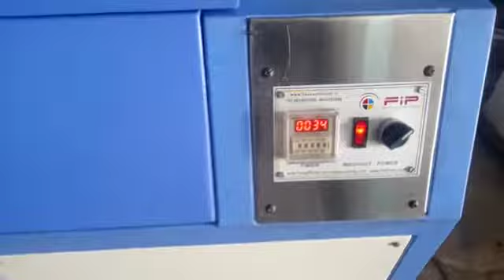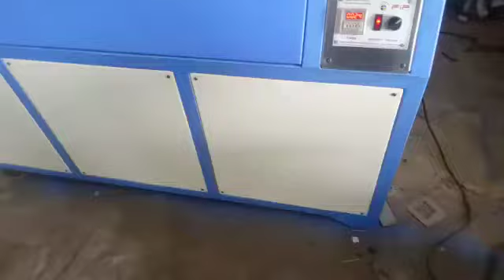Rotary Washout Machine manufactures - 9624592888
Thank you very much for your inquiry about Flexo Photo Polymer Plate Making Machine,

                   Flexography India Press is a Global Manufacturer & Exporter of flexo photo polymer plate making machine, Rubber stamp making machine, Solvent Recovery Equipment…etc. for Flexographic  printing industries…FIP Group’s Head quarter in the Viramgam and Manufacturing plant in Ahmedabad, Gujarat,India.